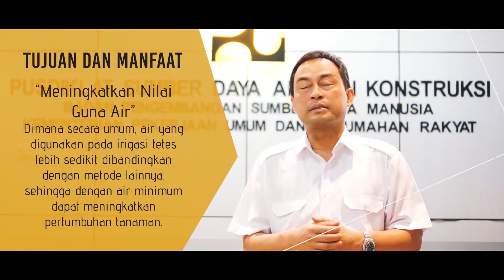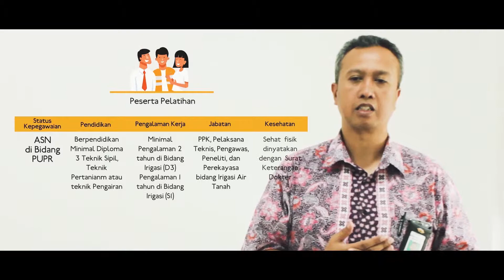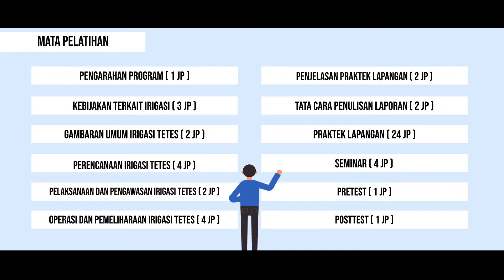PROFIL PELATIHAN IRIGASI TETES 2018